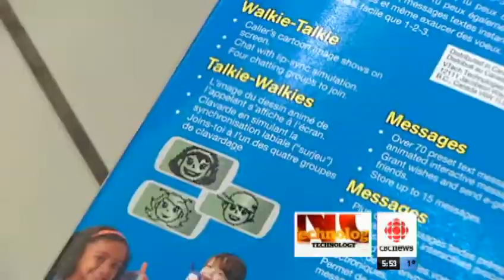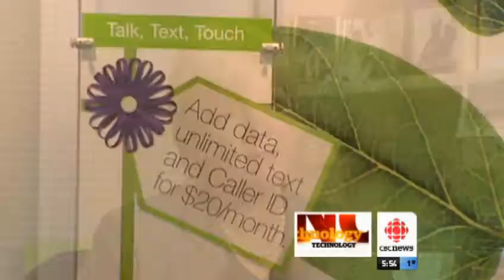Kids and Cellphones | CBC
A mother and a educator in Metro Vancouver are asked how young is too young for someone to have their own cellphone.